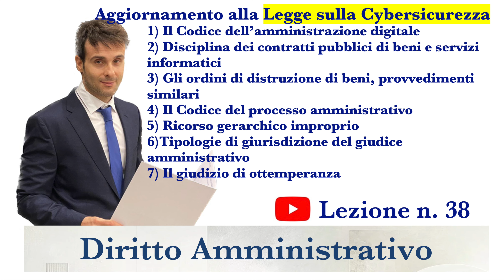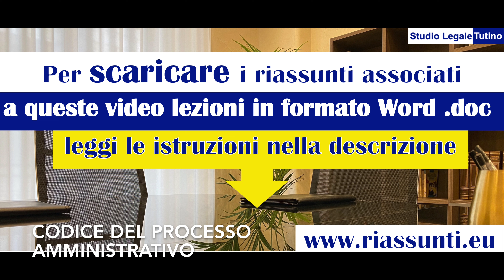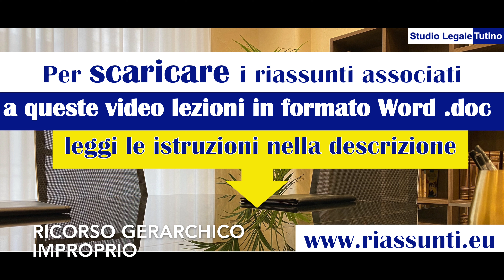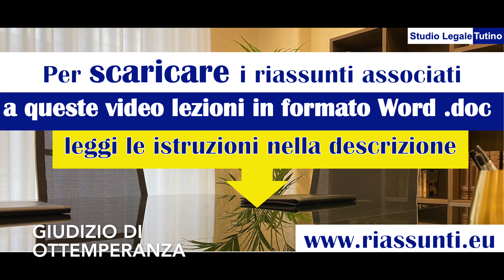Diritto Amministrativo Video lezione n.38 : Aggiornamenti alla L. 90/2024 (Legge Cybersicurezza)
Per scaricare i riassunti delle video lezioni di diritto amministrativo con gli ultimi aggiornamenti in formato WORD (.doc), visitare il sito web oppure

Argomenti trattati:

1. Il Codice dell’amministrazione digitale
2. Disciplina dei contratti pubblici di beni e servizi informatici
3. Gli ordini di distruzione di beni, provvedimenti similari
4. Il Codice del processo amministrativo
5. Ricorso gerarchico improprio
6. Tipologie di giurisdizione del giudice amministrativo
7. Il giudizio di ottemperanza